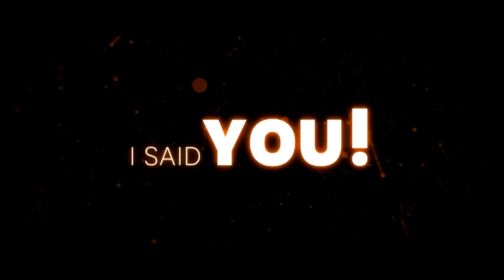[TRAILER ] 2nd OFFLINE TWICEVN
Dàn dựng clip : UP @ TWICEVN